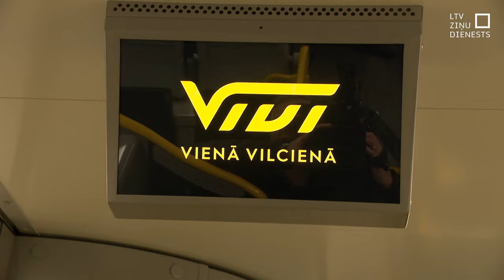AS “Pasažieru vilcien” valdes priekšsēdētājs Rodžers Jānis Grigulis atkāpjas no amata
Uzņēmuma “Pasažieru vilciens” valdes priekšsēdētājs Rodžers Jānis Grigulis atkāpjas no amata. Uzsverot, ka katrs uzņēmuma darbinieks atbildīgi un ar augstu pašatdevi pilda savus pienākumus, taču, par izveidojušos elektrovilcienu krīzi atbildību uzņēmās viņš, tāpēc lēmis par aiziešanu.